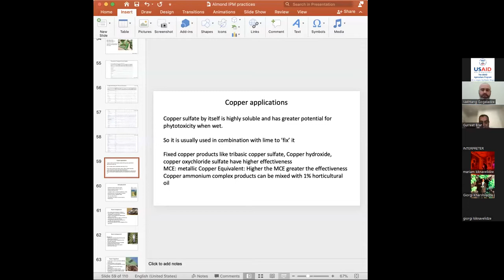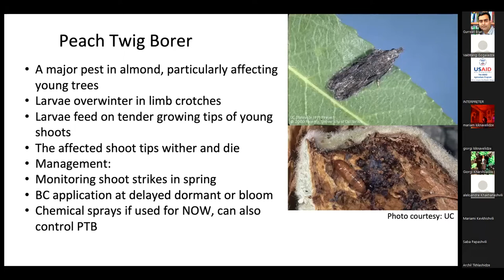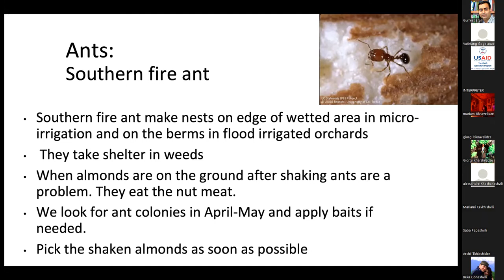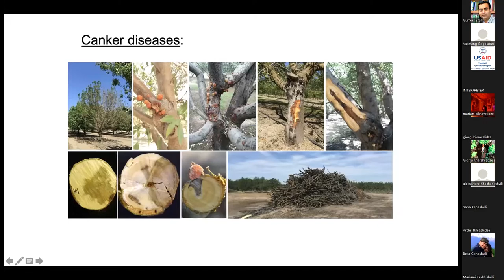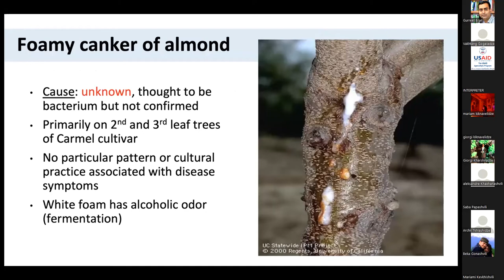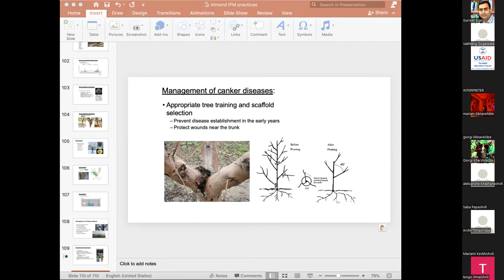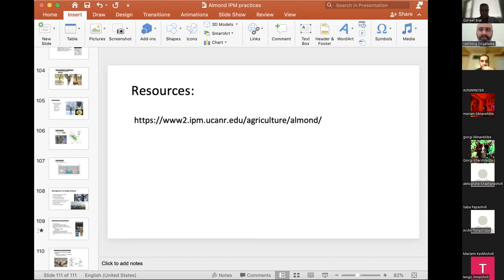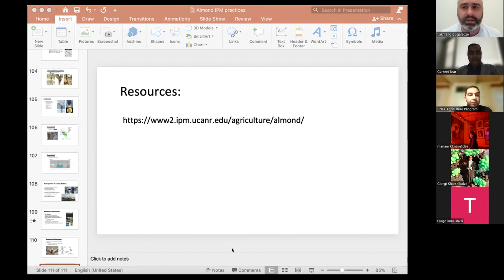მავნებლებ-დაავადებები და მცენარეთა დაცვა - ნაწილი 2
▶ ტრენინგს უძღვება Super Almond-ის (აშშ, კალიფორნია) მთავარი აგრონომ-კონსულტანტის გარეტ ბრარი

🔵 ,,ნუშის მოყვანის თანამედროვე ტექნოლოგიების“ ონლაინ ტრენინგების ციკლი USAID-ის სოფლის მეურნეობის პროგრამის ფარგლებში ჩატარდა

USAID/Georgia
The USAID Agriculture Program